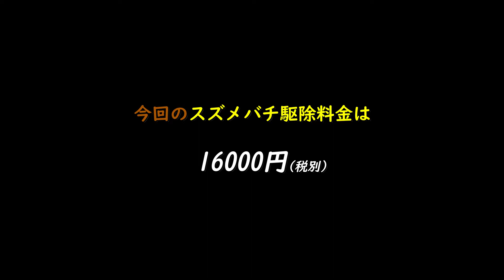高所 🐝小型スズメバチが2階出窓の下に HACHIMARU TV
6月中旬の小型スズメバチ駆除動画です。
この頃は子供達が産まれていて刺してきますので、一般の方は必ず業者に頼んでください。